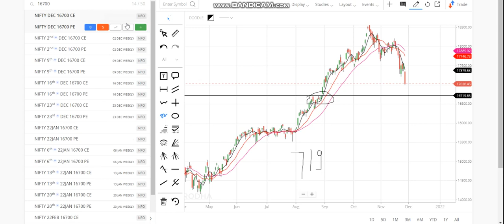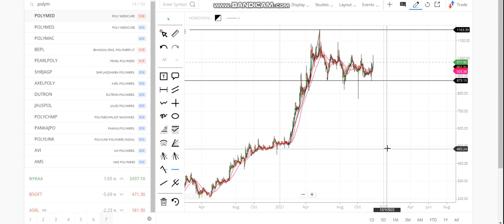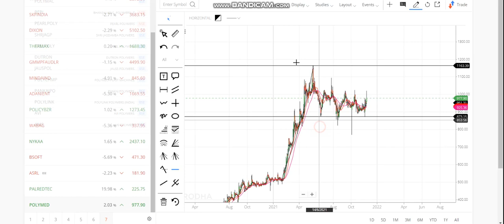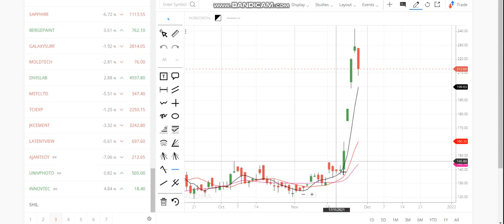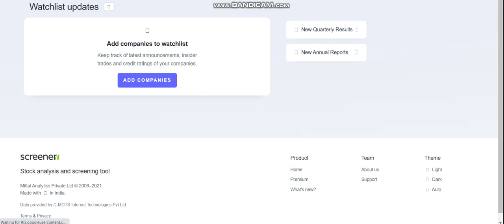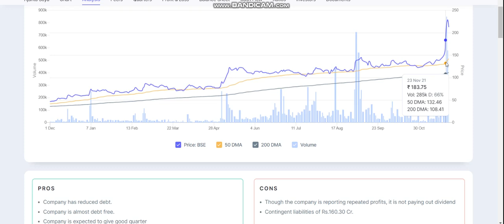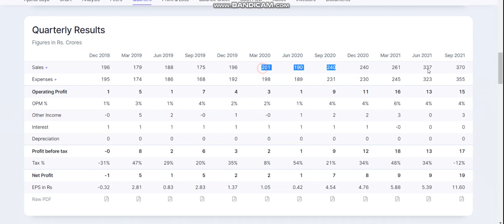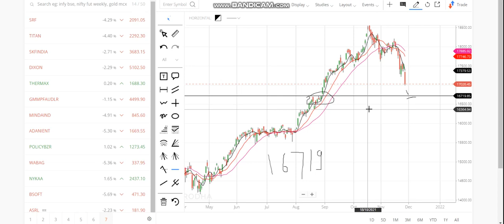Nifty गिरेगा तो कहा तक गिरेगा?? क्या खरीदे? Polyplex share latest news| Polymed share latest news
1. MACD Chart
2. RSI Index
3. MACD Indicator
4. Intra day trader
5. Swing Trading
6. Positional Trading
7. Technical Analysis
8. Signal Line
9. Shooting star
10. Nifty Chart
11 Rising Wedge
12. Future and options
13. Put-call ratio
14. option chain analysis
15. call writer
16. put writer
17. call holder
18. put holder
19. call option
20. put option
21. Futures
22. Options
23. Nifty BEES
24. 50 days EMA
25. 50 days SMA
25. 200 days EMA
26. 200 days SMA
27. bullish
29. Nifty falls
30. Nifty
31. Nifty bank
32. Moving Average
33. Exponential moving average
34. Weekly review
35. Fear of missing out
36. FOMO
37. Margin par interest
38. New Pledge Margin System
39. What to do about Yes Bank
40.  LIC IPO